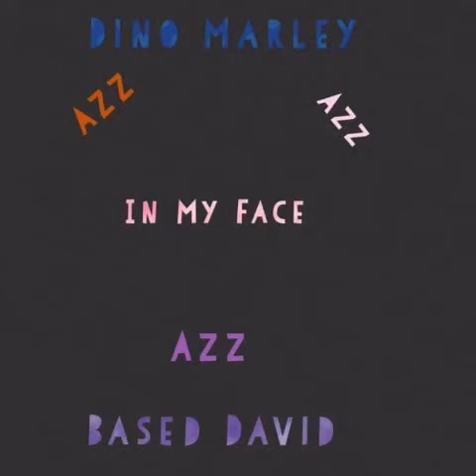Dino Marley ft Based David - Azz Azz Azz In My Face